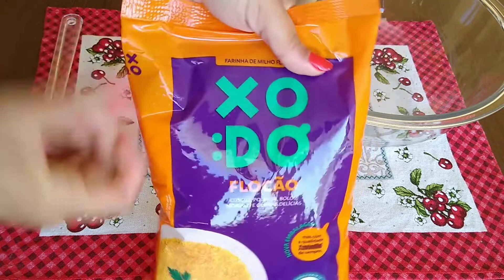SEM TRIGO! BOLO DE FLOCÃO DE MILHO FÁCIL E DELICIOSO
➡️SEM TRIGO, FÁCIL DE FAZER, FOFINHO E DELICIOSO 😋 ESSE BOLO DE FLOCÃO DE MILHO É IRRESISTÍVEL GENTE, SÓ FAÇAM QUE VOCÊS VÃO AMAR 😉

🎦 NÃO ESQUEÇAM DE CURTIR, COMENTAR E COMPARTILHAR 😉 E ME SIGAM TAMBÉM NO INSTAGRAM ➡️@nay_miranda18

   ☑️ INGREDIENTES:

♥︎ 1 e ½ xícara de flocão de milho hidratado (250g)
♥︎ 3 ovos
♥︎ 200ml de leite integral morno
♥︎ 100g de coco fresco ralado

☑️ MEDIDA DA FORMA: 24cm de largura ×10cm de altura